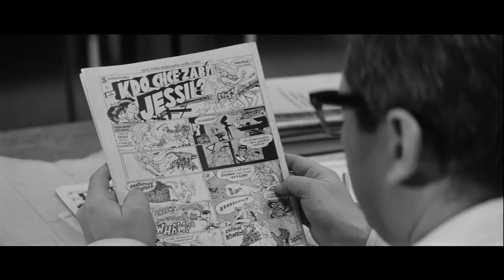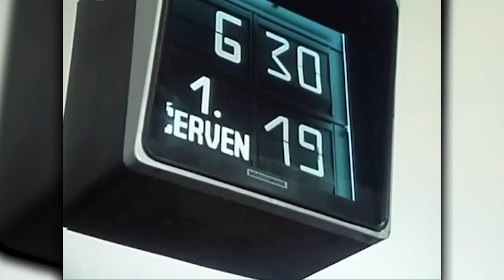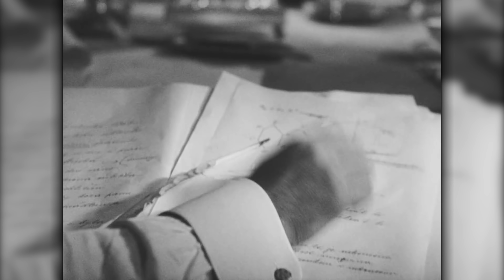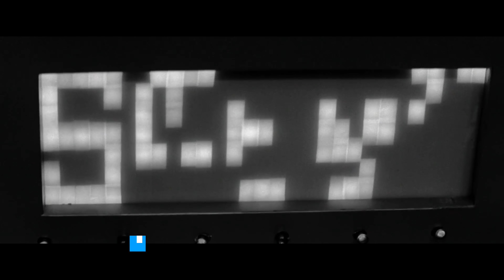TOP 5 československých sci-fi filmů, které byste měli vidět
Můžete si myslet, že sci-fi filmy plné speciálních efektů jsou pouze doménou Hollywoodu, jenže není tomu tak. Desítky sci-fi filmů vznikli i u nás, především ještě za časů Československa a mnohé z těchto titulů jsou doposud považovány za kultovní díla. Zde je TOP 5 československých sci-fi filmů, které byste měli vidět.

NERDFIX TOP 5 - S01E97
Text: Marek Čabák - Killer
Provází: Tomáš Otáhal - Gelu
Střih: Marek Čabák - Killer
Produkce: Filip Kraucher - Fiola